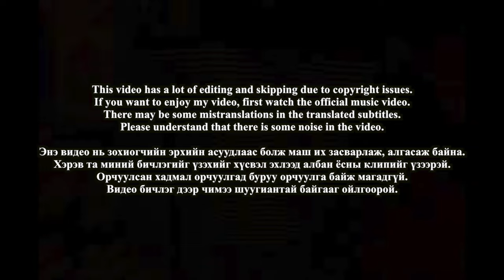🇲🇳🇰🇷🔥Korean Hiphop Junkie react to Young Mo'G - ZURA (MGL/ENG SUB)